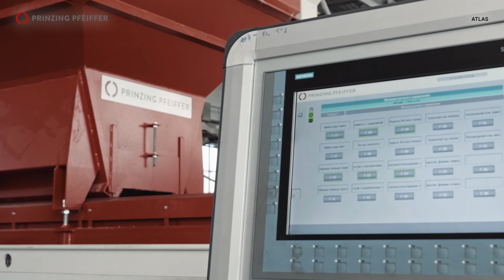ATLAS, Ultimate variety for concrete precast production (Full Video) HQ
The ATLAS is a modular system that combines the individual segments of concrete feeding, vibration compaction, pressing, and transporting components into a workable bespoke system providing flexibility and versatility for your production needs.
The ATLAS is very well suited for the production of sewerage/sewage water products like cones, manholes, manhole bases, septic tanks, or rainwater cisterns.

Together with our excellent innovative system PRIMUSS we can offer a unique production technique in the manufacturing of monolithically manhole bases with any possible geometry channeling and pipe connections

The ATLAS - flexible, reliable, durable.